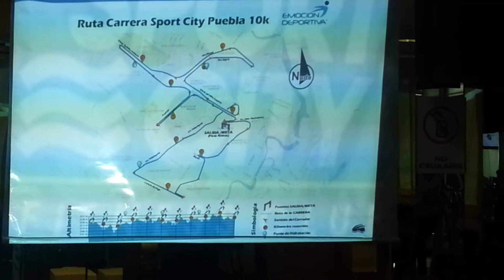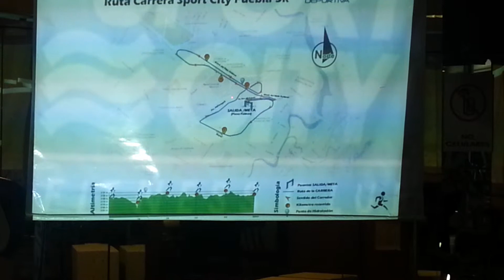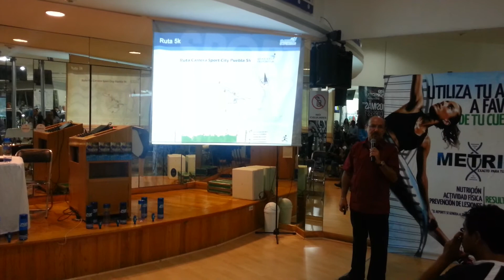Carrera Sport City Puebla